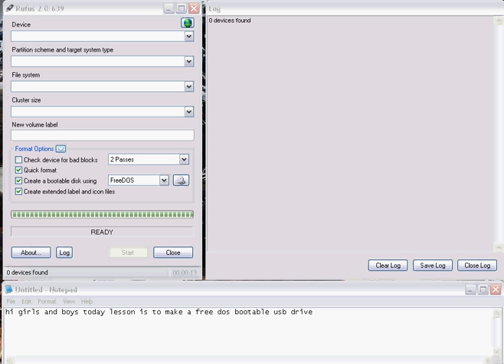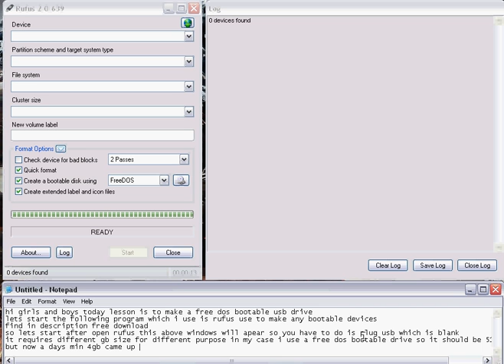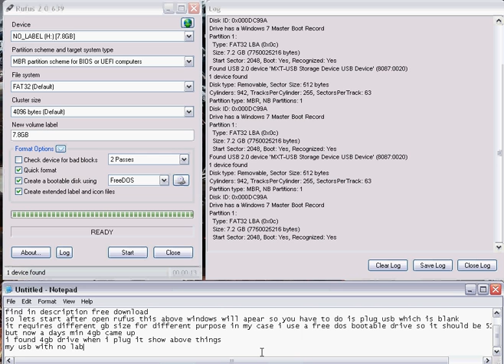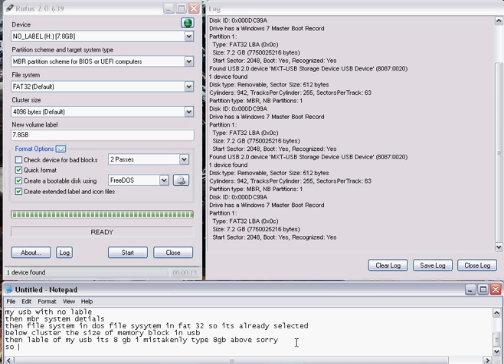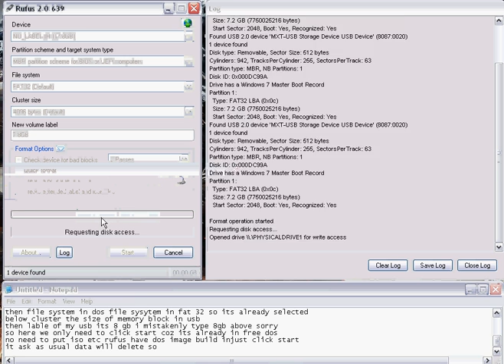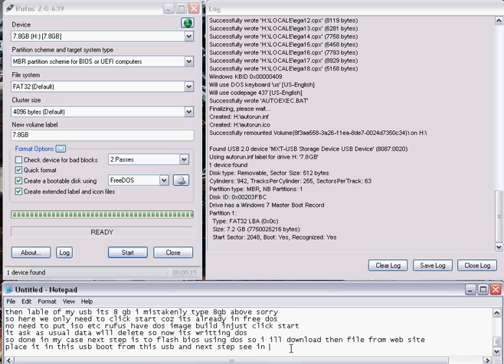How to create bootable dos usb | bootable pendrive kaise banaye | make usb bootable dos run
bootable pendrive kaise banaye | How to create dos bootable | how to create bootable cmd | boot dos from usb | USB Flash Drive (Media Format) | USB (Invention) | Booting | Software (Industry) | MS-DOS (Operating System) |

how to create dos bootable and boot it on any pc to fix or run different commands it so easy all process is in the video
download the file from description

stay bless dont forget to link sub and comments i really need you feed back